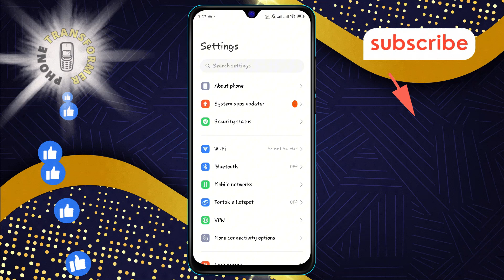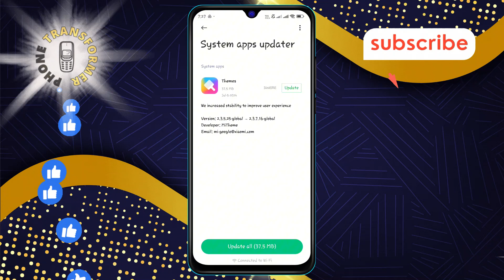How to Update System Apps on Android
Stay secure and enjoy the latest features by keeping your system apps up to date on your Android device! This video will show you the easy steps to ensure your apps are running the latest versions. Keep your device running smoothly and securely with the most recent updates.

- Updating Android system applications
- System app updates on Android phone
- Android system apps update process
- Updating pre-installed apps on Android